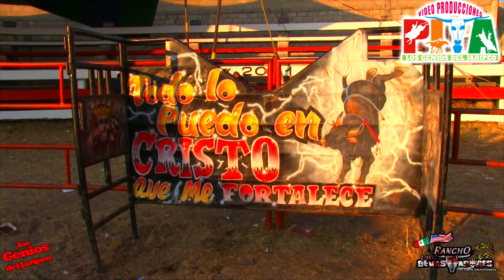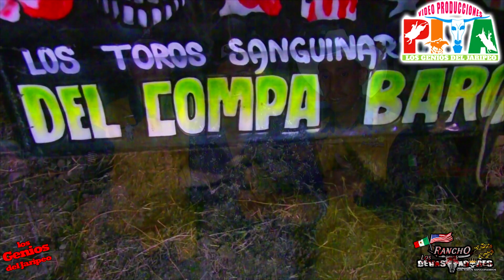**(VIENE VIEN ARMADO LOS DEBASTADORES)**en la feria de llano grande edo.de.mexico